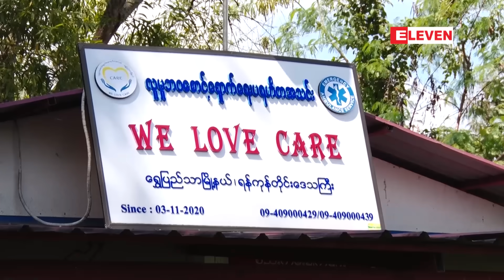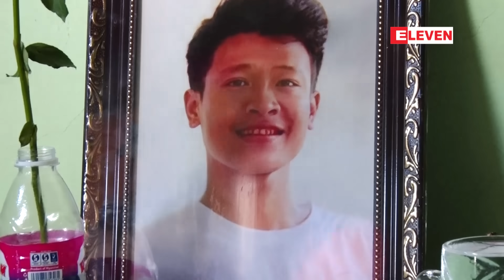ချစ်ဇနီး၊ ချစ်သမီးလေးတို့နဲ့ ဝေးရာအရပ်ဆီ . . .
အမြဲတမ်း ပြုံးရယ်နေတတ်ပြီး သဘောကောင်းတဲ့ ကိုမျိုးကိုထွေးကို ရွှေပြည်သာမြို့နယ်၊ ဘုံရှည်ကုန်းမှာ မသိတဲ့လူ
အတော်ရှားပါတယ်။ ငယ်ငယ်ကတည်းက အလှူအတန်း၊အပေးအကမ်းရက်ရောတတ်တဲ့သူ ကိုမျိုးကိုထွေးဟာ ပရဟိတလုပ်ငန်းတွေဆောင်ရွက်ရာမှာ အမြဲတမ်းတက်ကြွနေတတ်သူပါ။ သူ့ရဲ့အချိန်အများစုကိုလည်း ပရဟိတလုပ်ငန်းတွေထဲမှာ မြှုပ်နှံထားခဲ့သူပါ။

ပရဟိတလုပ်ငန်းတွေဆိုတာ တစ်ခါတစ်ရံကံကြမ္မာကြိုးတန်းပေါ် လမ်းလျှောက်ရတတ်တာမလို့ သူ့မိသားစုနဲ့ သူ့ ဇနီးသည်ဆီက တားမြစ်တာခံရတတ်ပေမဲ့ ကိုမျိုးကိုထွေးကတော့ ပရဟိတလုပ်ငန်းတွေအတွက် ပျက်ကွက်ခဲ့တာ
ဘယ်တော့မှ မရှိခဲ့ပါဘူး။

ကိုမျိုးကိုထွေးရဲ့ ပုခုံးထက်ထမ်းပိုးထားတဲ့ ဆန္ဒဟာ သူ့ဇနီးသည်လေးနဲ့ သမီးငယ်လေးတို့ကို ကောင်းကောင်းမွန်မွန် ထားနိုင်ဖို့နဲ့ ဝါသနာပါရာ ပရဟိတလုပ်ငန်းတွေအတွက် သူ့ဘဝတစ်လျှောက် လုပ်ကိုင်သွားဖို့ပါ။ ဒါပေမဲ့ ကိုမျိုးကိုထွေးတစ်ယောက် မမျှော်လင့်ထားတဲ့အချိန်မှာ သူ့ရဲ့ ချစ်ဇနီး၊ ချစ်သမီးလေးတို့ရဲ့ ဝေးရာ၊ သူ ဝါသနာပါတဲ့ ပရဟိတလုပ်ငန်းတွေရဲ့ ဝေးရာ ထာဝရကျောခိုင်းထွက်ခွာသွားခဲ့ပါတယ်။